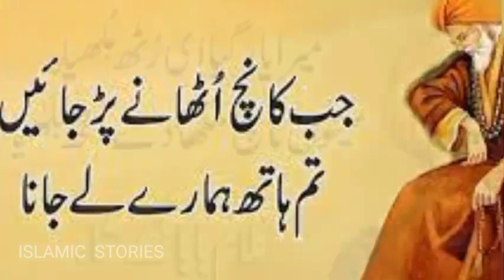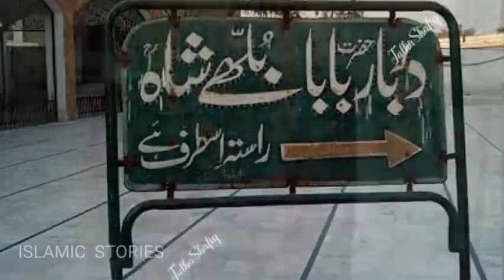Hazrat Baba Bhule Shah ka waqia | Islamic Stories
hazrat baba bulleh shah ka waqia
baba bulleh shah poetry
hazrat baba bulleh shah bayan